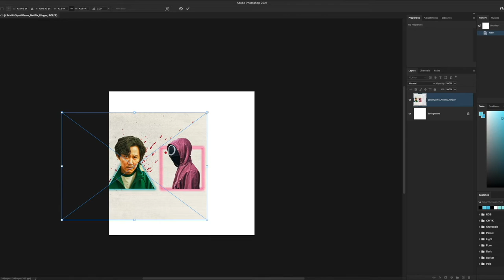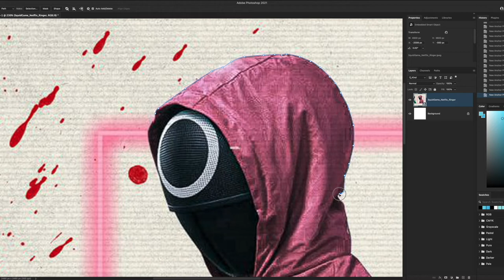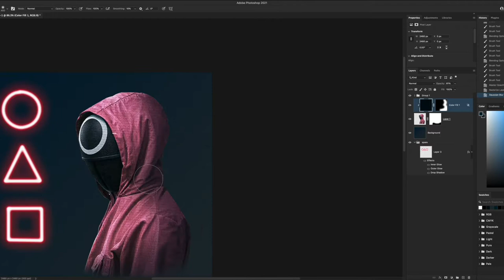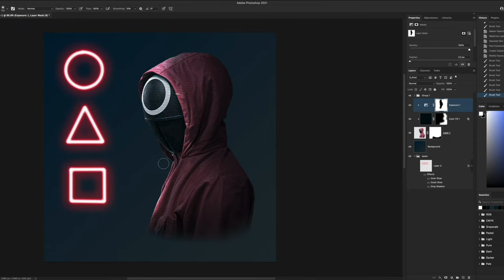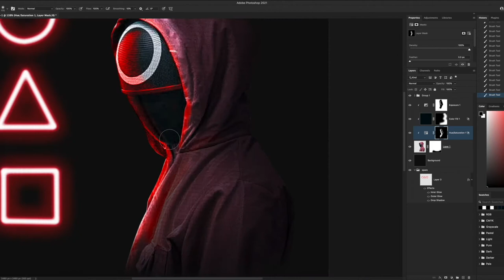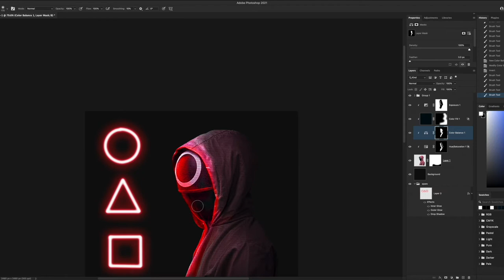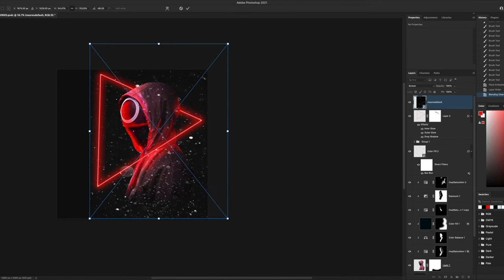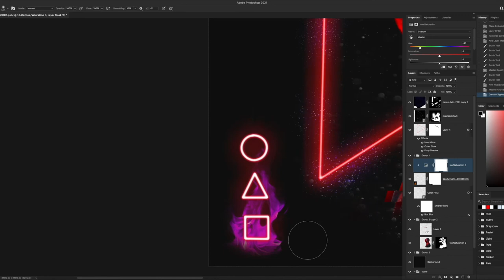Squid Game | Phototshop - Time Lapse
In this video I Edit an image of a pink soldier from squid game! Im happy with how this came out! its a lot better than the sketch I did haha.